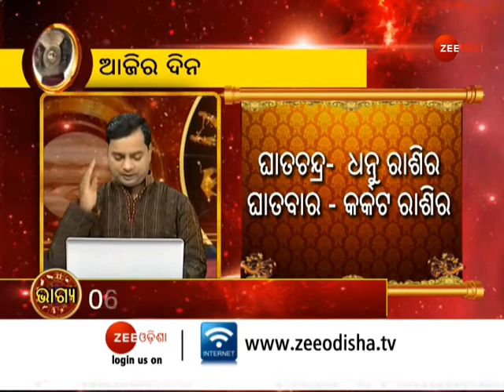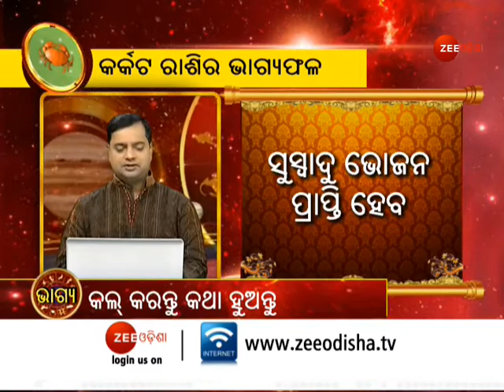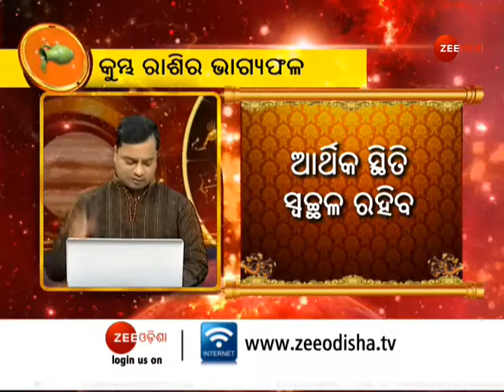Horoscope Today | ରାଶିଫଳ 25 Aug 2021 | Rashifal| Astrological Prediction | Zodiac | Bhagya | ଭାଗ୍ୟ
About Channel:-